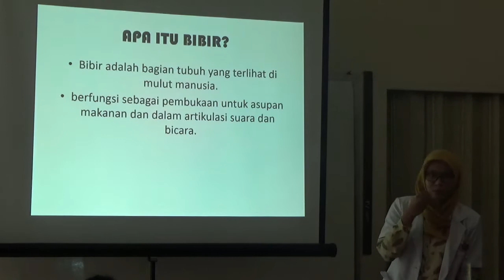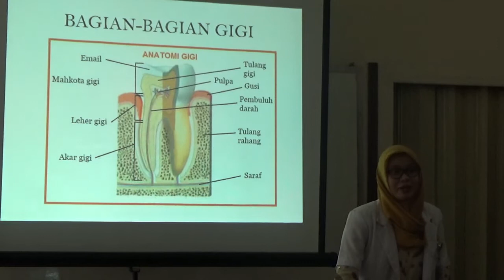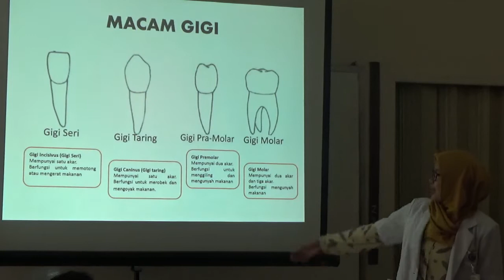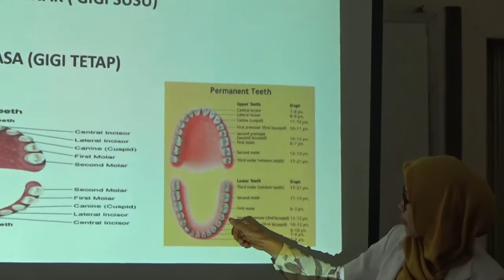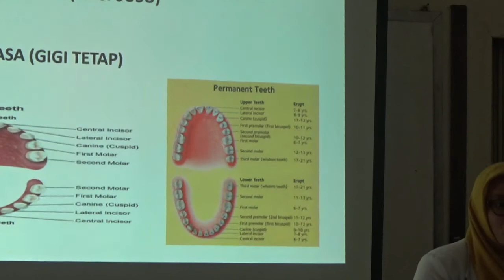Bibir dan Gigi ( Materi Dokter Kecil ) oleh Wulan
Presentasi Mahasiswa Kedokteran Gigi UMS ( Universitas Muhammadiyah Surakarta ) pada acara penataran Dokter Kecil tingkat Gugus yaitu Gugus RA Kartini , di SDN Kusumodilagan, Selasa 25 Oktober 2016. SD yang mengikuti kegiatan yaitu SD Muhammadiyah 2 Kauman, SD Muhammadiyah 7 Joyosuran, SD Muhammadiyah 24 Gajahan, SDN Hardjodipuran, SDN Kusumodilagan. Jumlah siswa yang ikut penataran 80 anak.